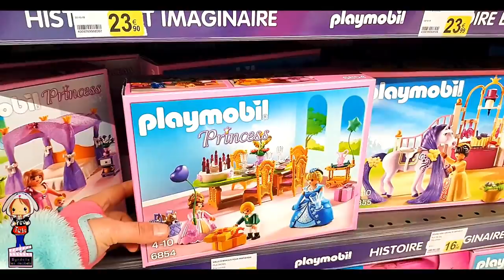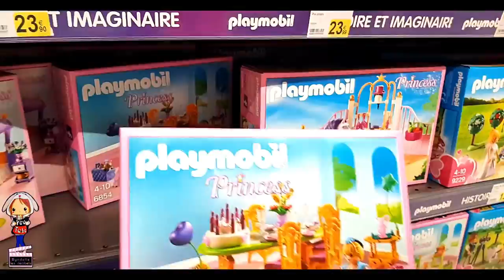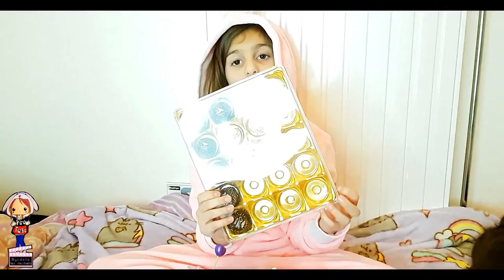🙈JE FAIS MES ACHATS LES YEUX BANDES🎁ce que je touche j achete✨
Hello la team j espere que vous allez bien , moi j ai la patate ^^ !!
venez sur insta pour plus de blabla !
syndelle_les_decibels